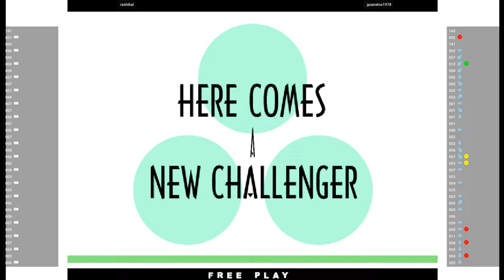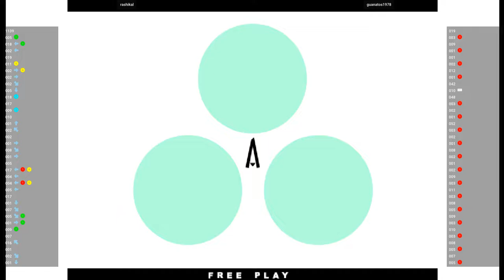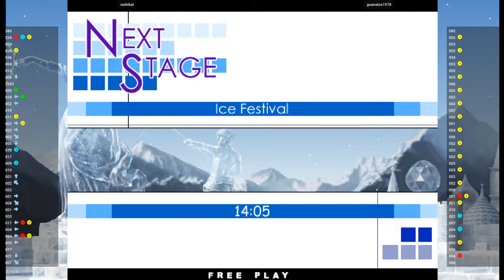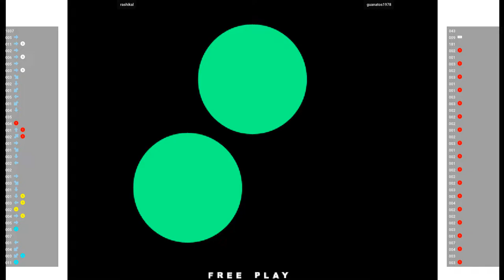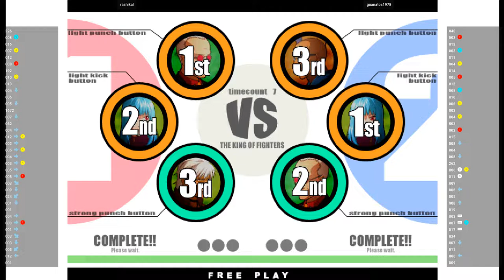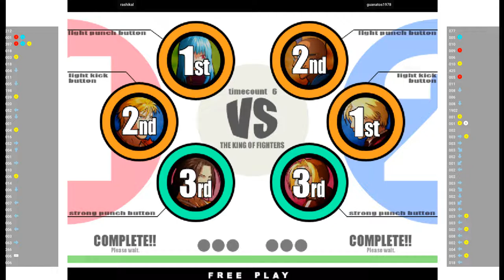KOF XI 🕹 rashikal VS guanatos1978